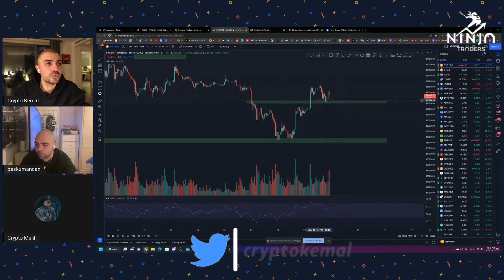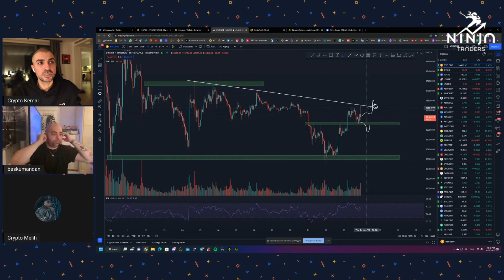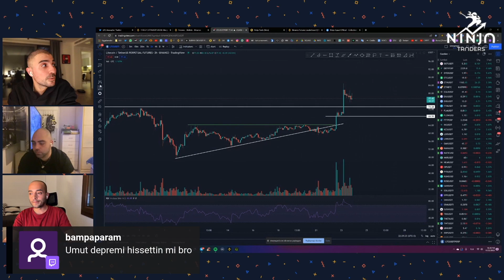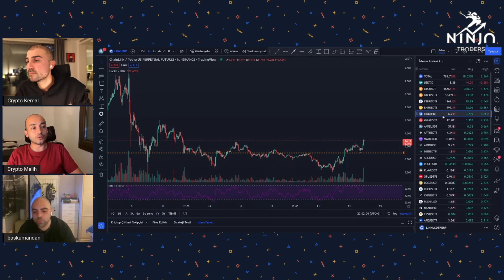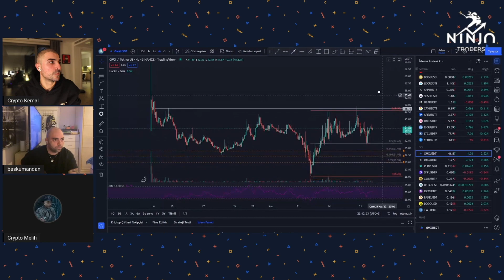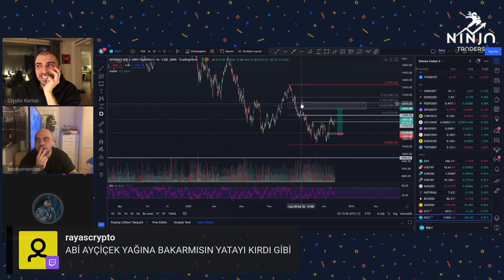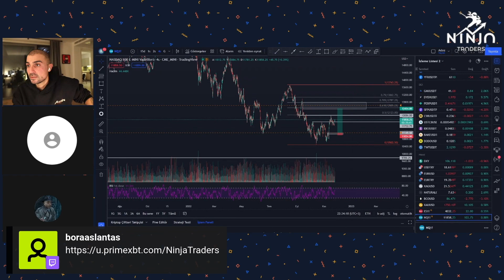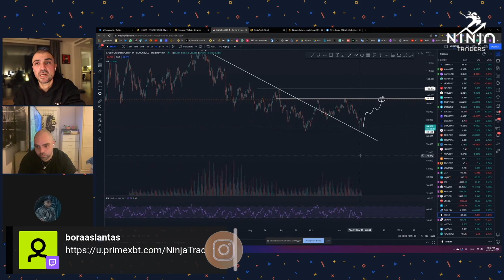Bu Seviyelere Dikkat! Bitcoin, Altcoin, İndex ve Emtia Analizleri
📌 Bu kanalda;
yayınlanmaktadır.

Bitcoin, Ethereum, Solana, Avax, Ape, BNB, Sand, Matic